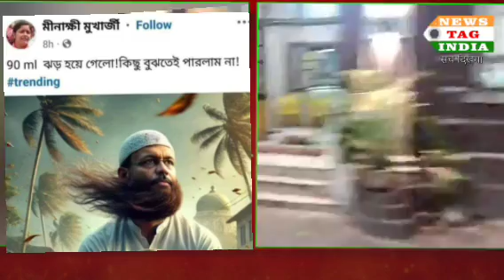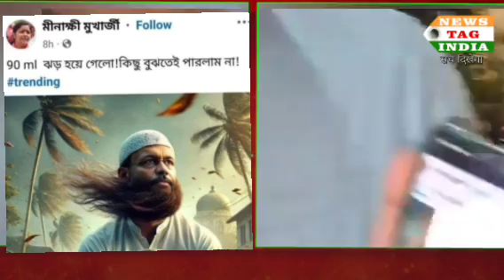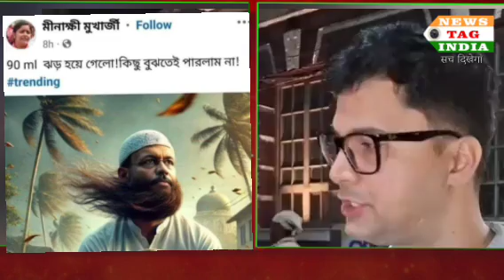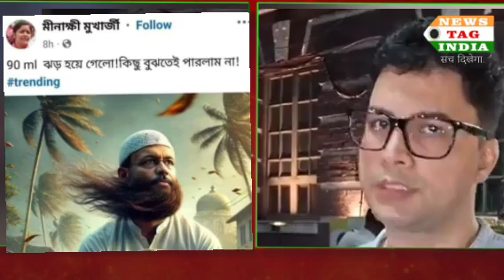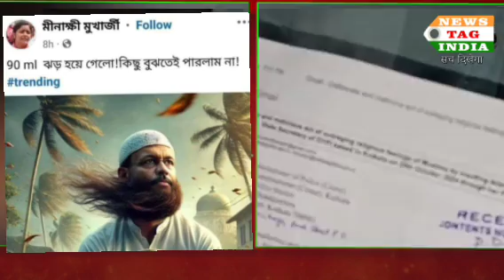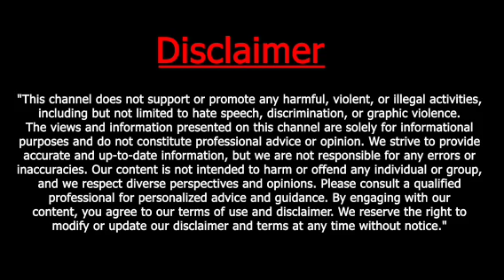Complain lodged at Park Street Police Station against DYFI leader Meenakshi Mukherjee for her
Complain lodged at Park Street Police Station against DYFI leader Meenakshi Mukherjee for her alleged controversial post against Kolkata Mayor Firhad Hakim - Bobby .